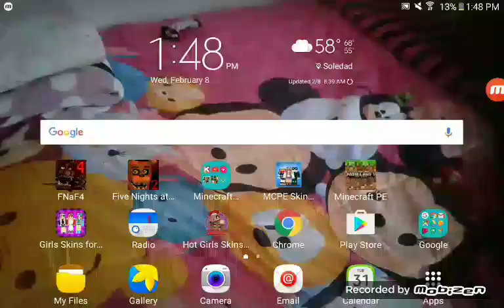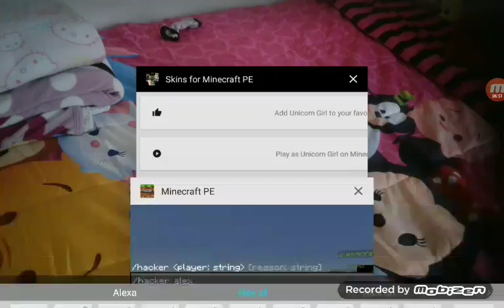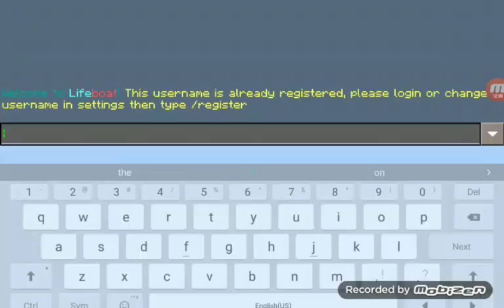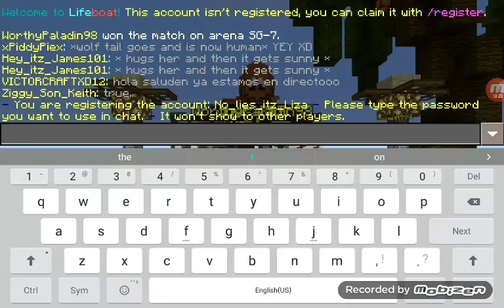My AWESOME PvP JK im bad at it....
Lol I suck